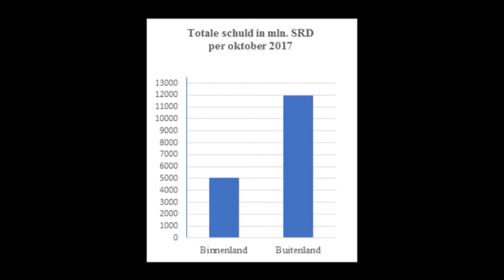28 12 2017 Bureau Staatsschuld Suriname verwerkt leningen